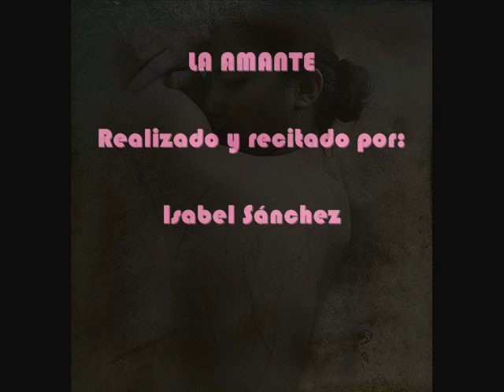LA AMANTE. Carmen González Huguet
Video-poema de Carmen González Huguet en la voz de: Isabel Sánchez